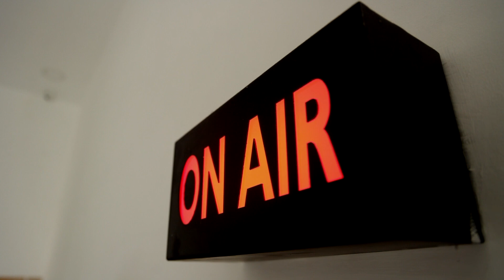லசாப்சோ வகை நாய் | 9 குட்டிகளை ஈன்று சாதனை